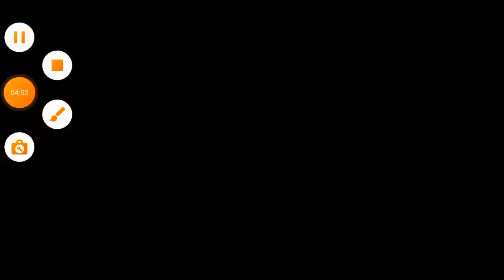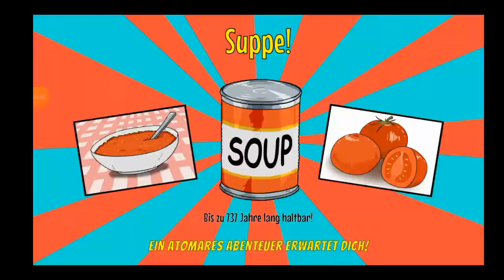60 seconds reatomized oder so